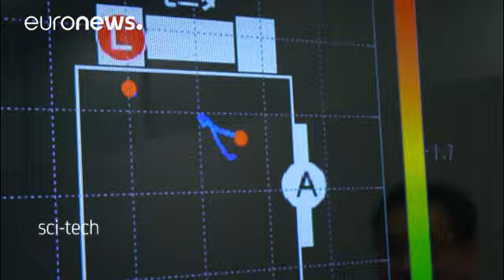ژاپنی ها با روبات، واقعیت مجازی و دستگاه بازیافت کاغذ به «سبیت» می روند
ژاپن امسال شریک نمایشگاه "«سبیت»" است. نمایشگاه «سبیت» بزرگترین و معتبرترین رویداد بین المللی حوزه شبکه، فناوری اطلاعات و ارتباطات در جهان است.

این رویداد تخصصی امسال از ۲۰ تا ۲۴ مارس ۲۰۱۷ میلادی (۳۰ اسفند ۱۳۹۵ تا چهارم فروردین ۱۳۹۶) در هانوفر آلمان برگزار می شود.

  استارت آپ های تولید کننده دستگاههای اینترنت اشیاء

شرکت «سرِور»، یکی از شرکتهای طراح و تولید کننده ابزار و دستگاههای مختلفی طراحی و تولید دستگاههای اینترنت اشیاء (ابزار متصل به…